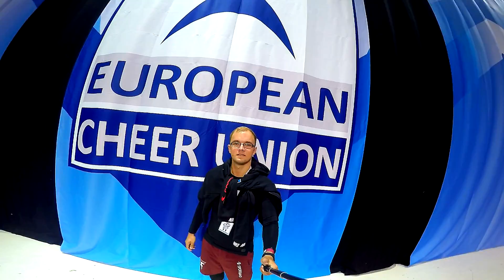Team Cheer Estonia COED ELITE 1st place - Cheerleading Championships ECU 2018 (№24)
Music: Disclosure - You & Me feat. Eliza Doolittle (Flume Remix)

✨First time competing at the ECU European Cheerleading Championships and bringing home the I PLACE trophy for SENIOR COED ELITE CHEERLEADING!! 😊 🎉Love my team and a HUGE THANK YOU to everyone who helped us! 💕🏆🥇🇪🇪️

One day of the cheerleader!

Timecodes:
00:00 - Intro
01:09 - Team buss has arrived to the Helsinki Ice Hall
01:14 - Preparation of the program
02:10 - Estonian team overview
03:53 - Cheer Estonian - main stage performance
07:10 - Waiting for the results and celebrating
07:50 - Waiting for the results of the judges - Team circle
08:42 - Emotions + easy win :D
09:34 - Coming home
09:45 - Ale ckika Konga!